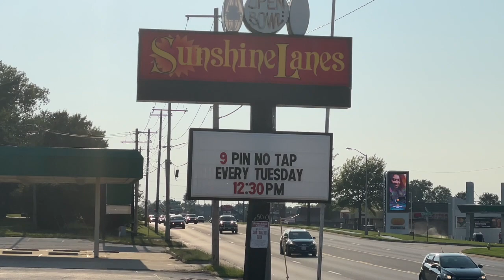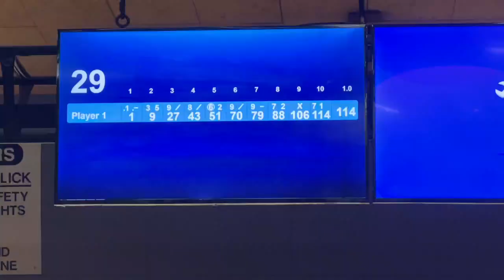Turkeys Across America, Humiliation # 6: I Gotcher Wattle Right Here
More Midwestern humiliation.